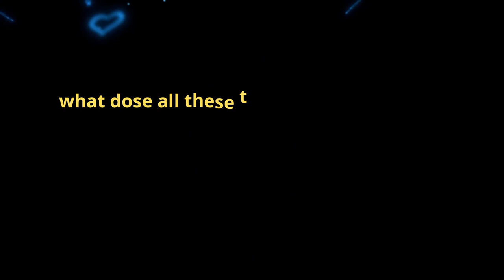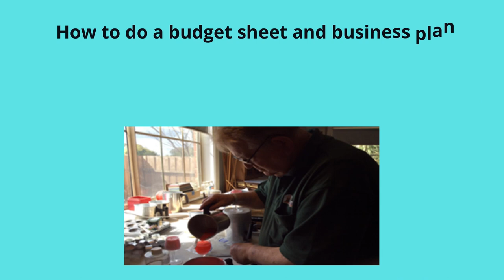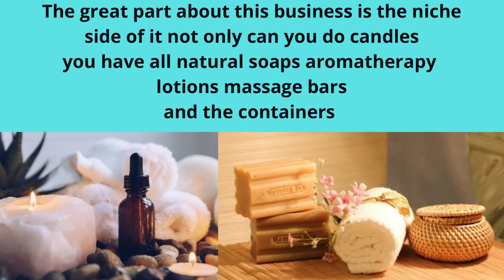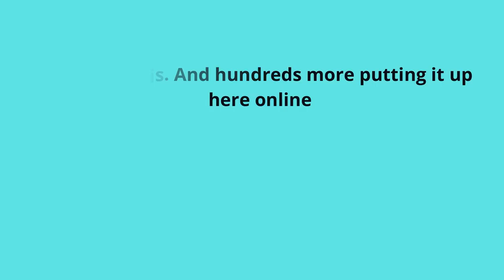Make Money From Home, Make Money Online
This is the second business idea for working from home and online
Do you want to work from home and get paid on a daily basis? These are some of the most profitable online businesses available right now. You've arrived to the proper video, my friend. These are jobs that pay on a daily basis.

I also want to warn you that there is a lot of BS out there on the internet when it comes to work-at-home online employment. So, when looking into this, make sure you do your homework.

These Business Ideas can be used for full-time or part-time employment. It is all up to you. You can work whenever you wish. As I previously stated, if you've ever wanted to earn some additional cash online, this is the video for you. You'll appreciate getting paid on a daily basis.

Many things influence your outcome... including, but not limited to, your willingness to work hard, commit, and go the extra mile.

Any business venture entails a certain amount of risk as well as a significant amount of effort and action.

Special thanks: videos used
Photo by BERK OZDEMIR from Pexels
there is one more used that's the floating hears but due to editing i lost the name it was on pixels also if you know the name happy to put it up here
all images are creative commons or from our own business